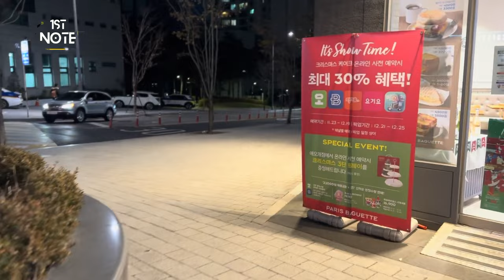Seoul neighbourhood walk at 8pm | Not scary 😳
If you've read this far down the description, I would like to appreciate each and every single one of you who take time out of your day to watch my videos, it truly does mean a lot.